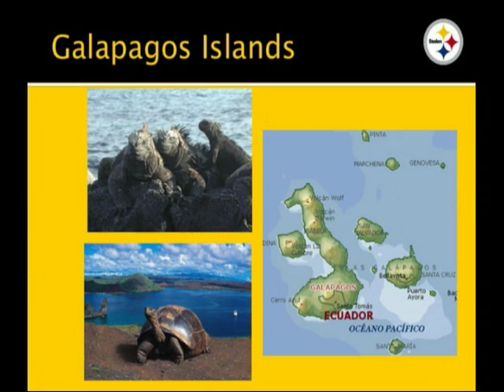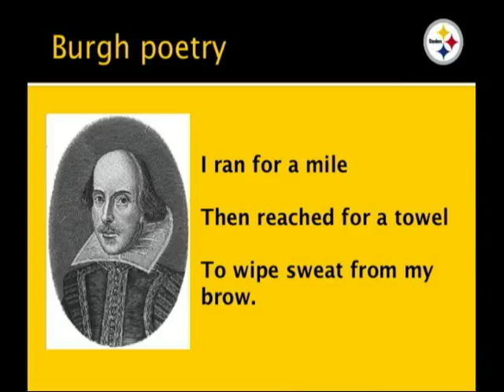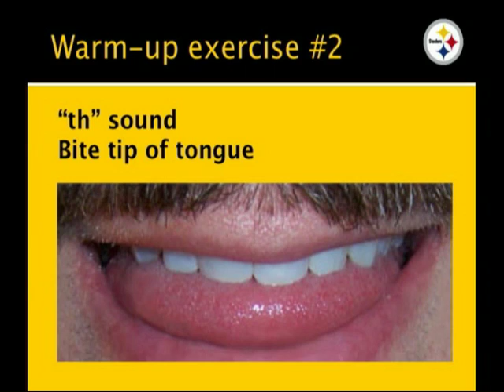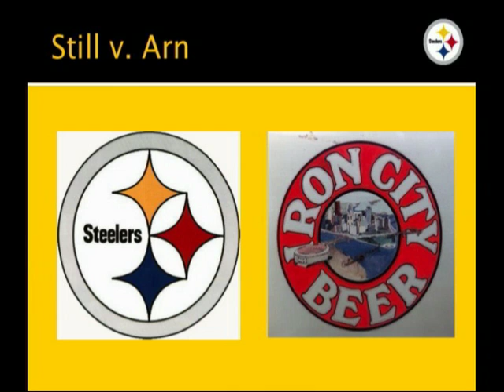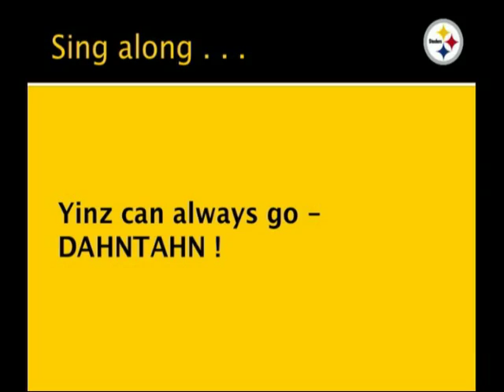ID9: Pittsburghese - A Dialectical Primer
Ignite Denver 9 Presentation by Tim Nicklas